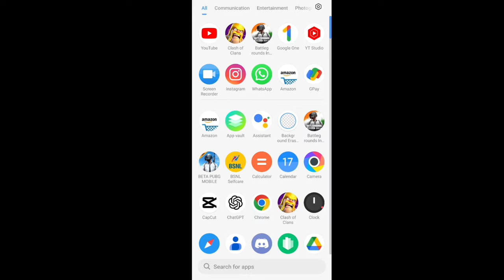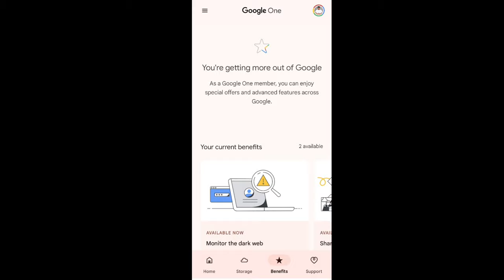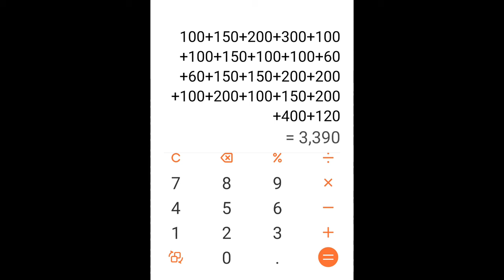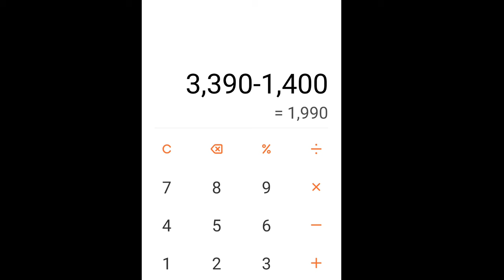BGMI NEW OFFER ₹300 GOOGLE PLAY